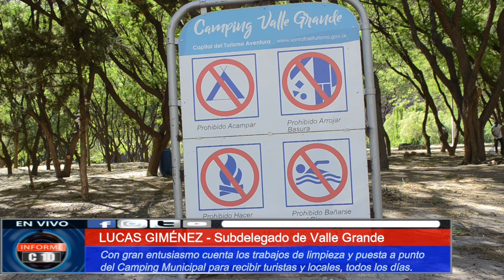EN 17 DIC PARA TODOS LOS DÍAS 2 04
El Camping Municipal ya está funcionando a disposición de sanrafaelinos y turistas. El complejo, ubicado en Valle Grande, funciona todos los días de 9hs. a 21hs. bajo todos los protocolos de COVID19.